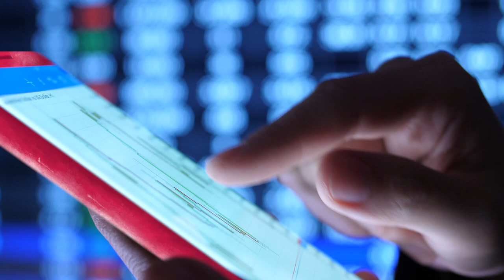On est knowmad mood | Welcome to the evolution!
On est une équipe de nomades numériques passionnés par la technologie et l'innovation. Voulez-vous nous rejoindre dans l'évolution ?